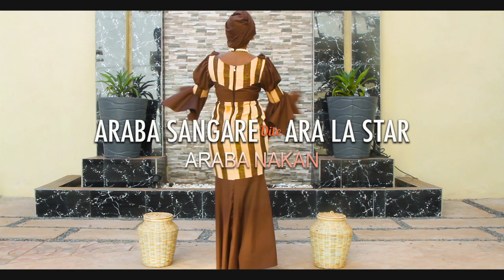ARABA SANGARE dite ARA LA STAR dans ARABA NAKAN par BEN BD PROD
LA STAR ARABA SANGARE dite ( ARA LA STAR ) est une jeune artiste Malienne originale de Wassoulou est née à Bamako et elle à fait des études Fondamantale et secondaire à Bamako ou après elle c'est lancé dans sa carrière musicale comme ayant son destin dans la tradition jeune artiste de Wassouloiu et aujourd'hui elle est très très célèbre partout au Mali et dans la sous région et ARA la Star se bat encore pour son avenir et pour sa carrière internationale et la voilà un très bon CLIP Officiel dans ( ARABA NAKAN ) pour vous les FANS et le Management est Assurée par le Maestro SEYDOU BEUN de la RADIO DAKAN au: 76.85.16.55 et DJ BAKO au: 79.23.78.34 avec le soutiens et la communication de son Label Universel BEN BD PRODUCTION INTERNATIONALE contacts: 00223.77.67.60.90 ou 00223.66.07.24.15 ou 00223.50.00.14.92 internationale: 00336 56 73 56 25 par E-mail: /
Licence
Licence de paternité Creative Commons (réutilisation autorisée)
Licence